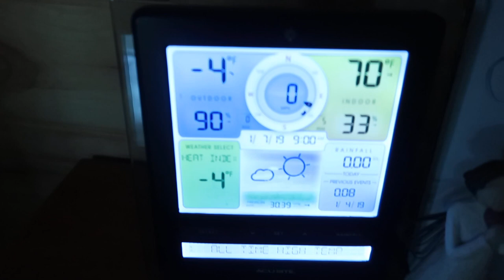I hope it's As Good As she Thought it would BE! I was Supposed to Build It Years Ago.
Daily Uploads!